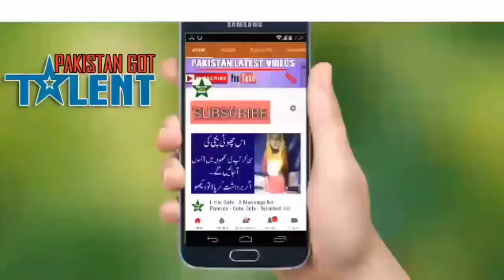👍Ek charsi ke government sa darkhvast 👍